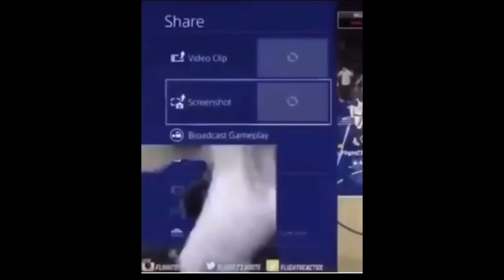One Last Meme Tachanka...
Now that meme lord Tachanka is going away, I only saw it fit that we give him a proper send off.

Rainbow Six Siege recorded on PlayStation 4 Pro